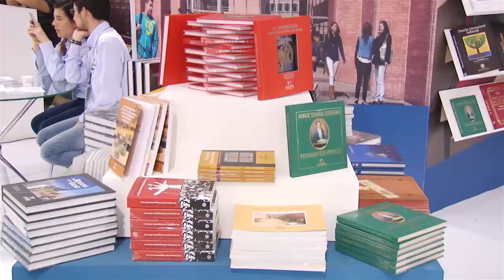Revista Mutis - Ciencia y Mujer en el Stand UTADEO - FILBO 2015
La Revista Mutis realizó un café editorial alrededor del tema "Ciencia y mujer" enmacardo en la novena versión de la Feria del Libro 2015.

En este café se reunieron investigadoras de gran trayectoria en ciencias e ingeniería, tales como: Dra. Àngela Camacho (Física, UniAndes), Dra. Susana Fiorentino (Microbiología, UJaveriana), Dra. Yineth Piñeros (Ingeniría química, UTadeo), Dra. Alba Ávila (Nanotecnología, UniAndes), Dra. Patricia Barragán (Matemáticas, UTadeo), Dra. Liliana Obregón (Ciencias políticas, UniAndes) y la moderadora fue la Dra. Alis Pataquiva Mateus (Editora en Ing., Revista Mutis).